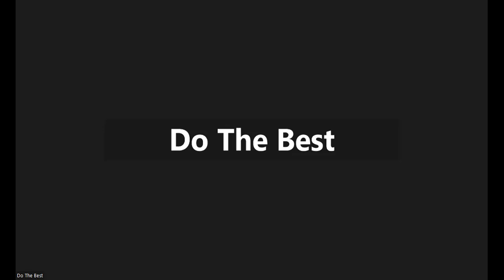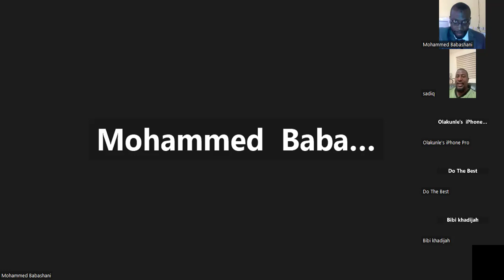Ram fattening by Sadiq from Neem Farms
In this webinar, CEO Neem Farms talks about ram-fattening operations